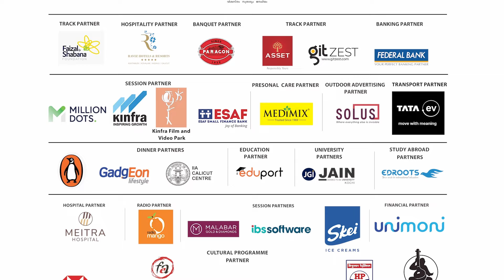The Fast and the Dead | Anuja Chauhan | K R Ragi | Kerala Literature Festival 2024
13/01/2024 KLF DAY 3 - THOOLIKA
The Fast and the Dead
Speakers: Anuja Chauhan, K R Ragi